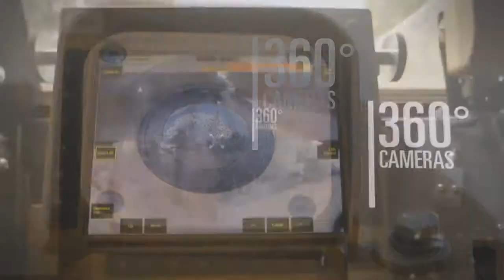FOXHOUND ARMOURED LIGHT TACTICAL VEHICLE( UK )